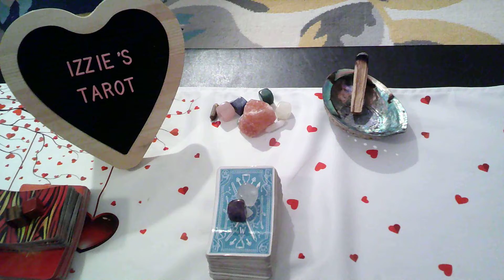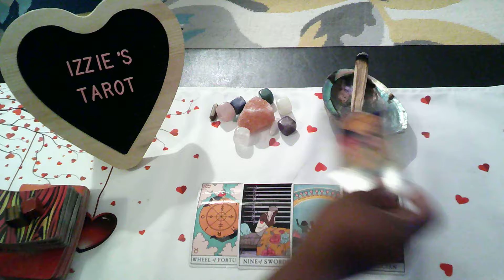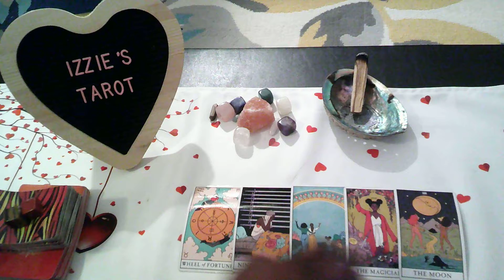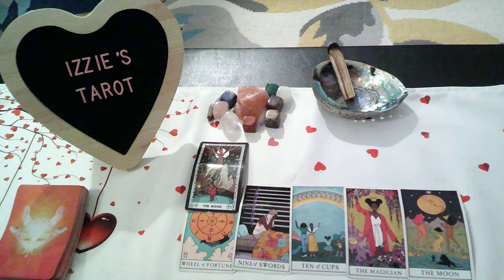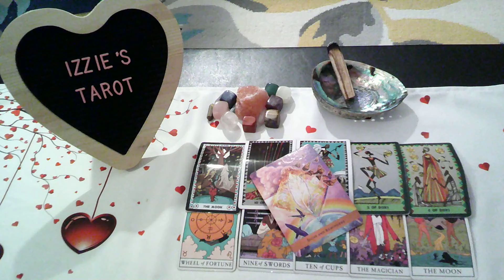Gemini Love Prediction-5.16-5.22-STOP Stinkin' Thinkin'-Things ARE Moving In Your Favor-BELIEVE IT!